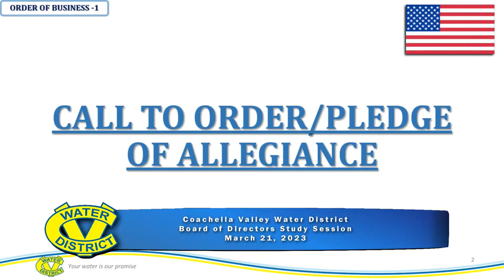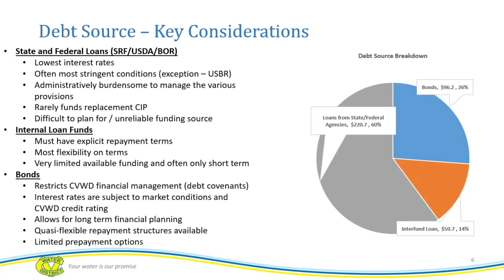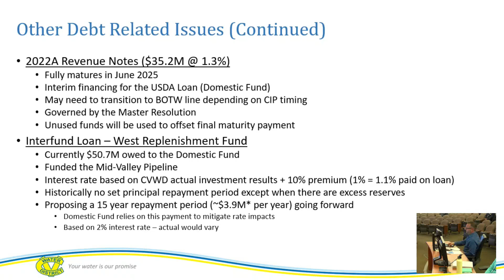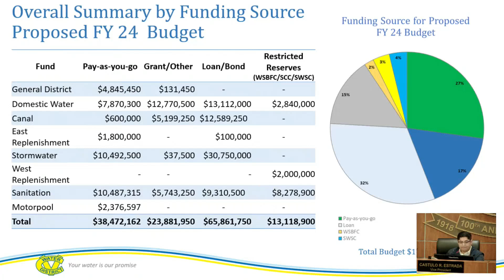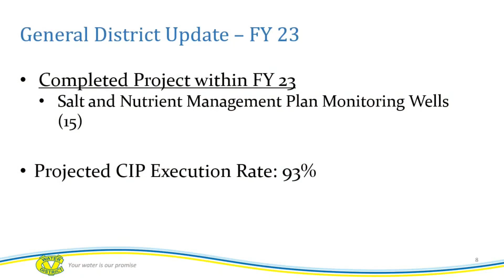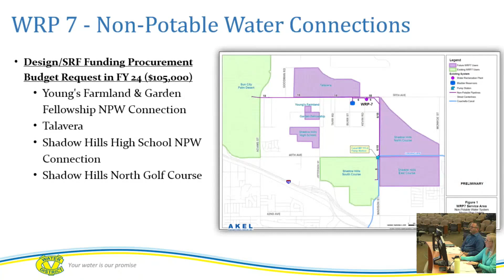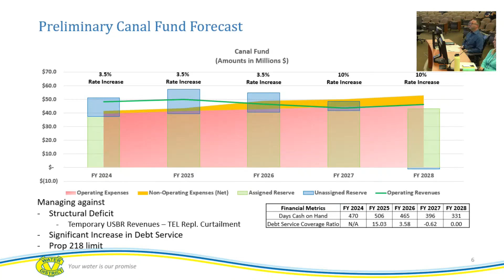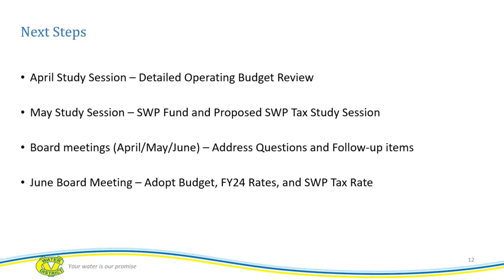Study Session of the Board of Directors - 03/21/2023